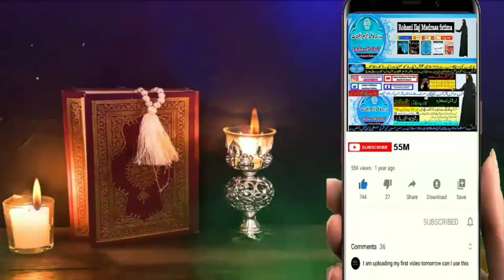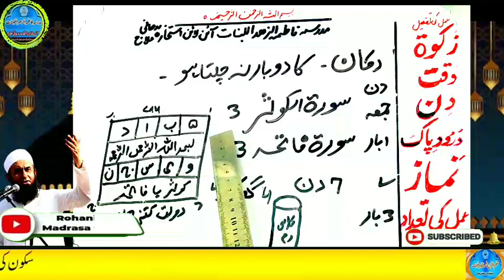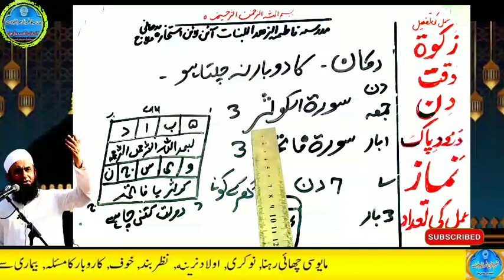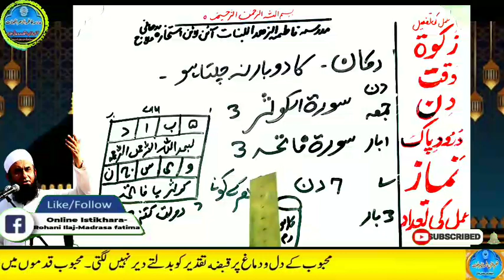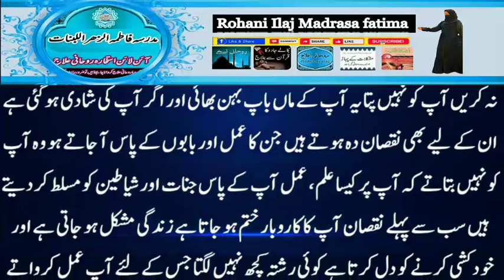Amir hone ka wazifa, daulat ka wazifa, rizq ka wazifa, wazifa for money, jab, pari, mokil ka amal